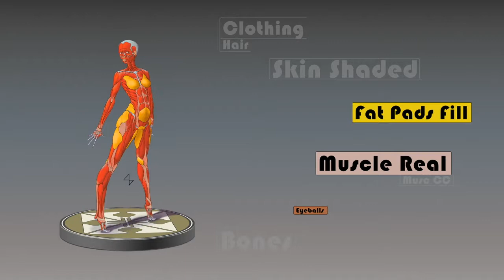Anatomy Template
You may wonder why I made this study in 2D if in 3D could be done in the same amount of time. Its simple, I needed to draw all this to completely understand the things I needed to study.